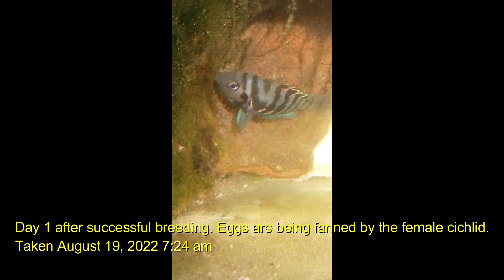Cichlids from egg to fry care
Hello guys, this video is where the time lapses of the cichlids fry. From Egg to fry. Ejnoy